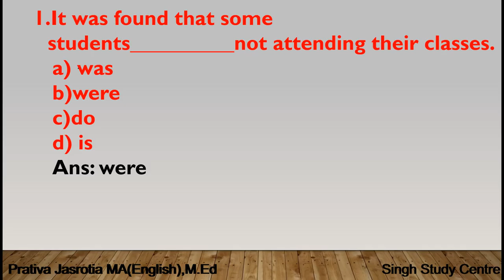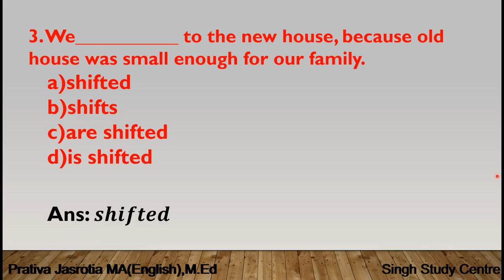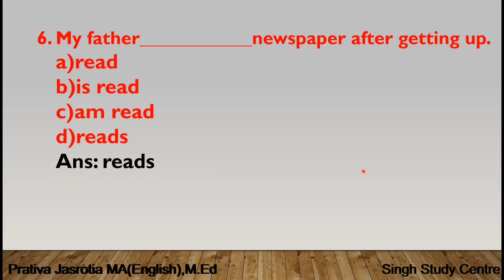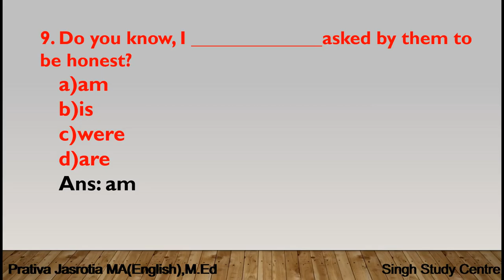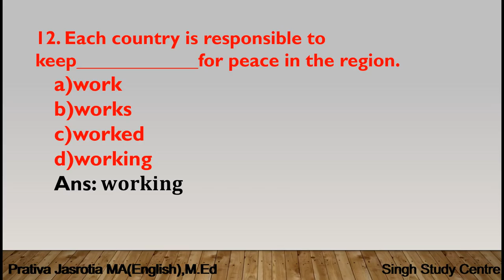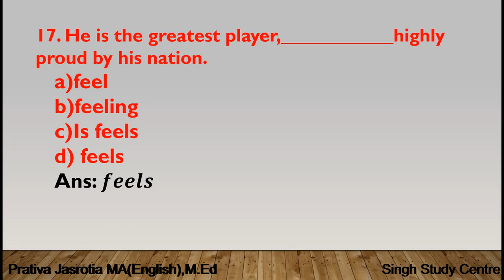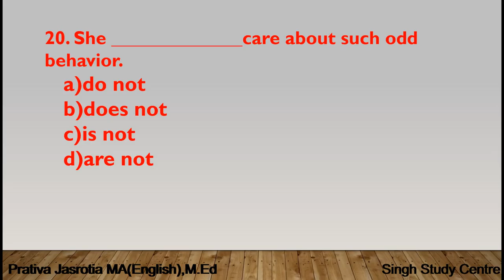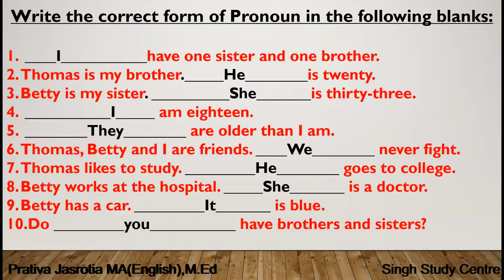Verbs in English Grammar for Competitive Exams|MCQ-1|Fill in the blanks with correct form of Verbs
Verbs (MCQ-1)
In this vedio, we  are discussing/presenting fill in the blanks with appropriate Verbs  and in the last of this vedio, one  slide of Verbs  for your practice , the answer of this slide will be discussed in the next vedio or you comment in the comment box i will send  you the Massage.

You will join the grow app by clicking on this link and make more money